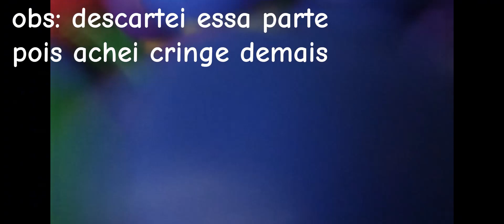Angry Dog Basics: A New Game Episode 1 (Remake)